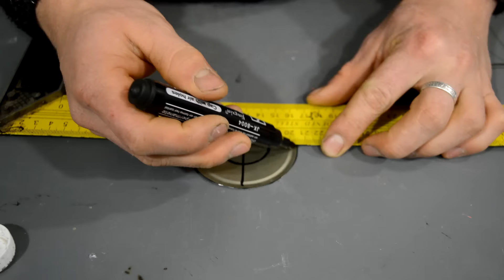Как СДЕЛАТЬ КУЛЛЕР, ВЕНТИЛЯТОР своими руками // Мастерская Online #8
Добро пожаловать в мою мастерскую! Я всегда рад каждому новому зрителю!
«Мастерская Online» это регулярные ролики о крутых самоделках и зрелищных экспериментах.
Любишь эксперименты, самоделки, лайфхаки или топы?  Здесь этого добра навалом!:)
Канал «Мастерская Online» это территория людей с ровными руками, неординарной фантазией, и хорошим чувством юмора.  Если ты из таких, значит ты здесь не зря!
ПРИСОЕДИНЯЙСЯ В НАШУ ДРУЖНУЮ КОМАНДУ!!!
В этом ролике я покажу как можно сделать очень простой пульт управления для игрушечной машинки своими руками.
При изготовлении я использовал подручные материалы.
Это не какая то технически заумная штуковина, а просто еще раз придуманный велосипед))
При изготовлении я использовал:
Бутылочку от шарикового дезодоранта
Трёхпозиционный тумблер
Гнездо для батареек и всякую мелочевку.
В общем из видео все более и менее понятно)
ВНИМАНИЕ! Это познавательно-развлекательные видео, а не призыв к действию. Помните, Вы сами ответственны за свои действия и свое здоровье! Будьте осторожны и не повторяйте увиденное дома!
Уважайте друг друга! За мат в комментариях, оскорбления, «троллинг» и развязку межнациональных конфликтов – БАН!!!

С ув., обычный парень, автор канала «Мастерская Online» Серега.